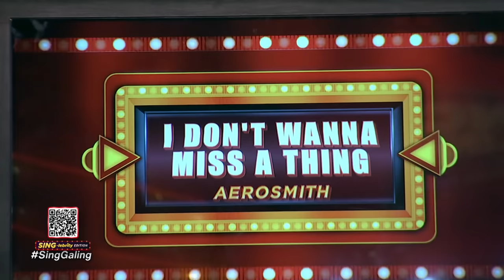Sing Galing Sing-Lebrity February 12, 2022 | "I Don't Want To Miss A Thing" Pooh and Pepe Herrera